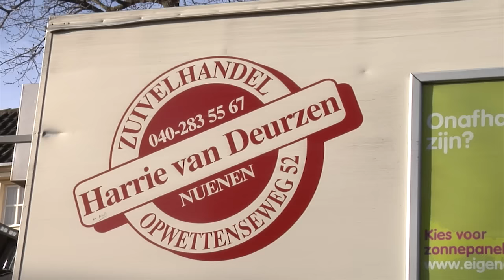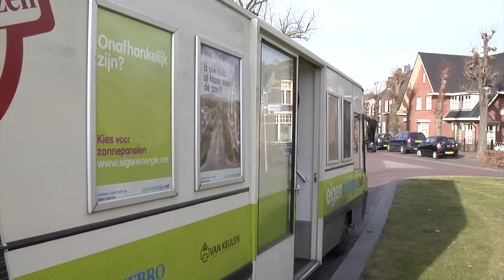Melkboer Nuenen gaat stoppen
Melkboer Harrie van Deurzen uit Nuenen stopt er mee. Hij gaat met pensioen.
Verslag gemaakt voor Studio040 Nieuws.